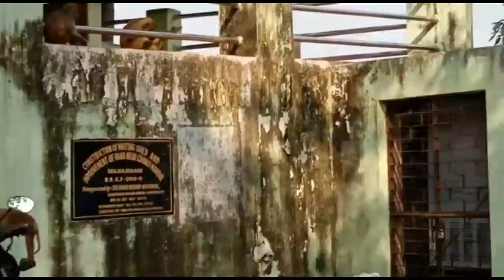Maa Ramachandi Temple//ଆସୁଁତ୍ ଦର୍ଶନ୍ କରିଯିମା ମାଁ ରାମଚଣ୍ଡିଙ୍କୁ🙏🙏🙏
Maa Ramachandi Temple of Jharsuguda dist in Odisha.
It is situated at Brajrajnagar constituency,It is approximately 19 Km form Jharsuguda Bus stand.